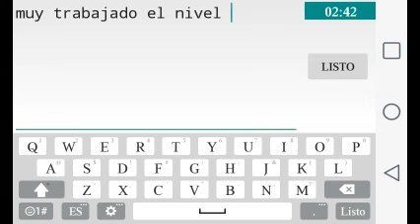El mejor auto del mundo (segun mi opinion)